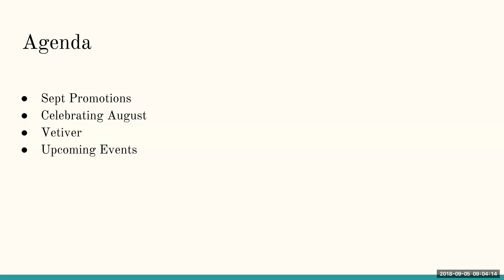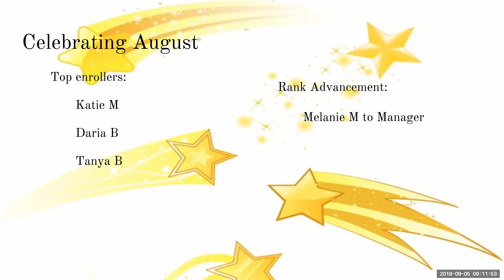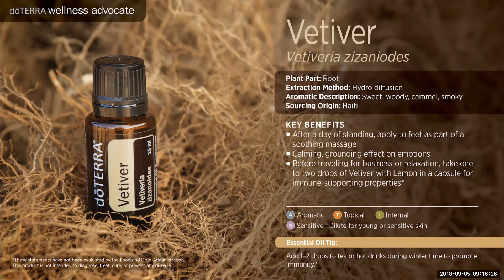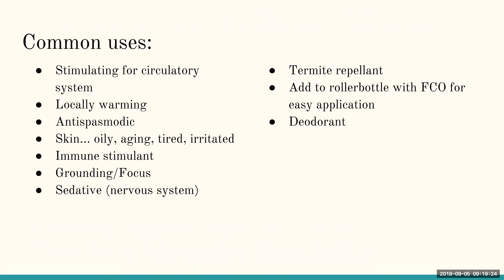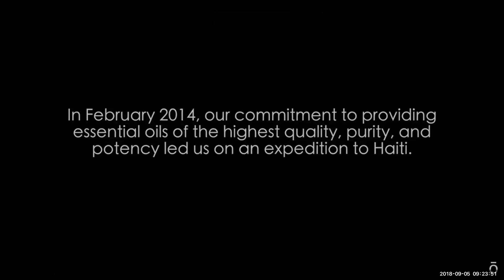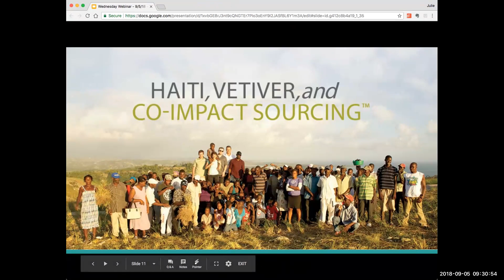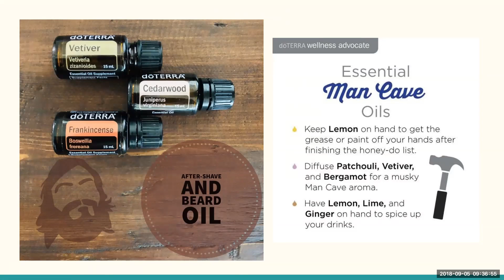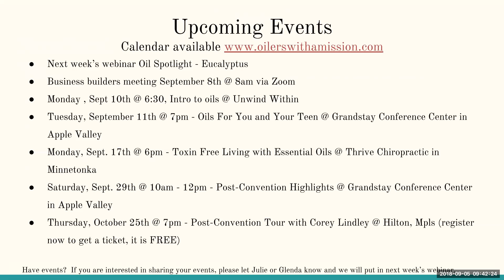Wednesday Webinar - Vetiver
This webinar we discuss the benefits and uses of Vetiver essential oil.